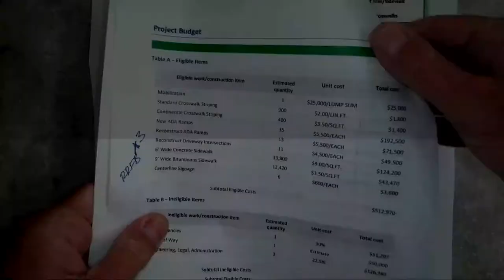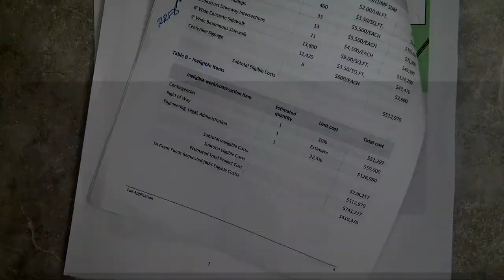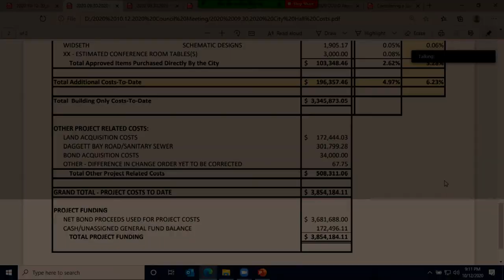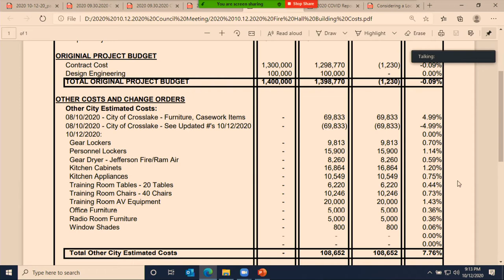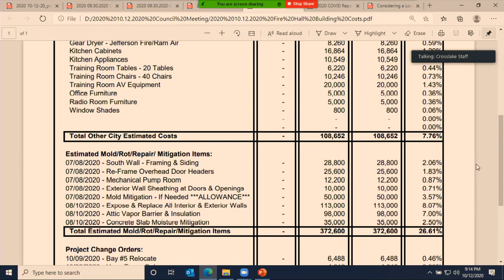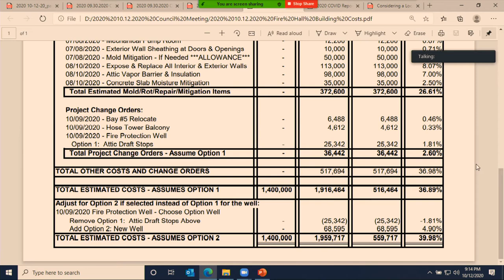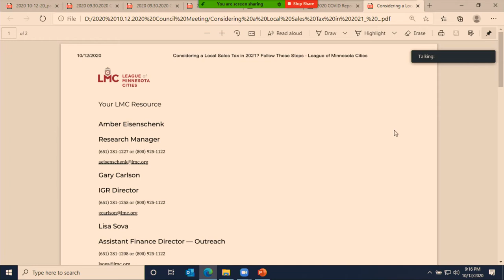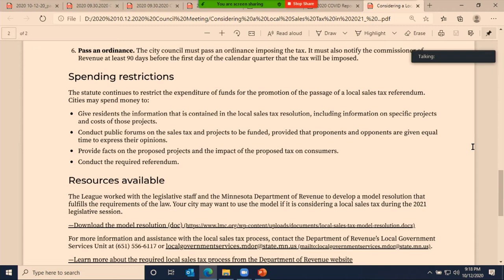10.12.20 Regular Council Meeting Part 2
October 12, 2020 video recording of the Regular City Council Meeting for the City of Crosslake in Crow Wing County, Minnesota. For more information about the City of Crosslake, please visit our